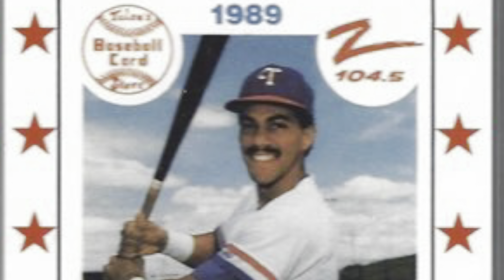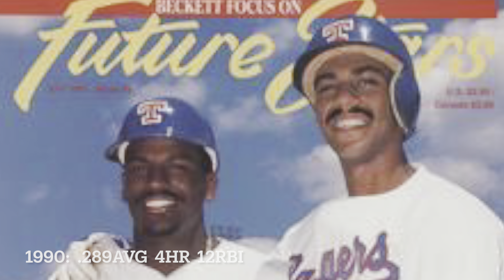¿Qué tan bueno fue JUAN GONZALEZ?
Juan “Igor” González fue uno de los mejores bateadores en la década de los 90s. Tuvo años espectaculares para los Vigilantes y ganó dos MVP antes de cumplir 30 años. Sin embargo, alegaciones y lesiones han provocado que su nombre no sean tan recordado.

Comenta tu País!